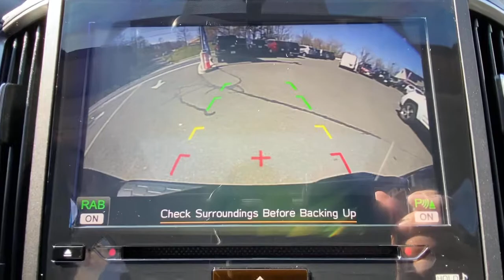2018 Subaru Crosstrek Danbury, Brookfield, Ridgefield, New Milford, New Fairfield, CT P3482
Dark Gray Metallic Used 2018 Subaru Crosstrek available in Danbury, Connecticut at Colonial Subaru. Servicing the Brookfield, Ridgefield, New Milford, New Fairfield, CT area.
2018 Subaru Crosstrek 2.0i Limited - Stock#: P3482 - VIN#: JF2GTALC6JH288063

Colonial Subaru
89 Newtown Rd

CARFAX One-Owner. Clean CARFAX. Certified. Dark Gray Metallic 2018 Subaru Crosstrek 2.0i Limited AWD Lineartronic CVT 2.0L 16V DOHC MOONROOF, SYMMETRICAL ALL-WHEEL DRIVE, EXTENDED WARRANTY BACKED BY SUBARU!, SUBARU CERTIFIED PRE OWNED!, BLIND SPOT DETECTION, EyeSight System & Moonroof Package, High Beam Assist (HBA), Power Moonroof, Reverse Automatic Braking System (RAB)./br/brRecent Arrival! 27/33 City/Highway MPG/br/brSubaru Certified Pre-Owned Details:/br/br  * SiriusXM 3-Month trial subscription, $500 Owner Loyalty coupon & 1 year trial subscription to STARLINK/br  * Transferable Warranty/br  * Vehicle History/br  * Warranty Deductible: $0/br  * Powertrain Limited Warranty: 84 Month/100,000 Mile (whichever comes first) from original in-service date/br  * Roadside Assistance/br  * 152 Point Inspection/br/brAwards:/br  * ALG Residual Value Awards, Residual Value Awards   * 2018 KBB.com 5-Year Cost to Own Awards   * 2018 KBB.com 10 Best All-Wheel-Drive Vehicles Under $25,000   * 2018 KBB.com Brand Image Awards   * 2018 KBB.com 10 Most Awarded Brands/brOur customers tell us our Pre-Owned Vehicles are nicest, cleanest, best deals around! Stop in and see for yourself! Experience the Colonial Difference! You will be glad you did! Price excludes taxes, fees, and dealer conveyance fee of $499. See dealer for details.